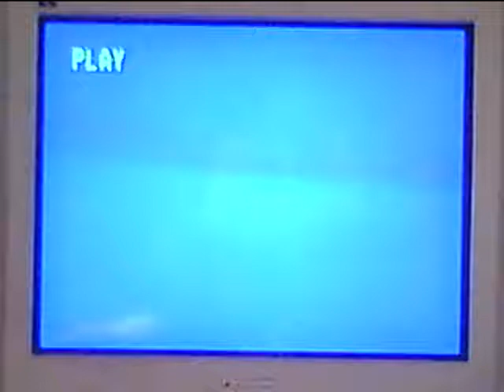Mighty River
"Origin-Al" Song (upload#3). Rendered with Alfred: vocal&rhythm guitar/ kenE4: lead guitar/ Vicki: bass/ drum machine.
 This was an experiment using the Zoom Q3 to record the T.V. screen and the stereo. It looks like: "pretty old ", but the sound's alright!.. impromptu/improv 4/9/08. ROCK 'n Soul